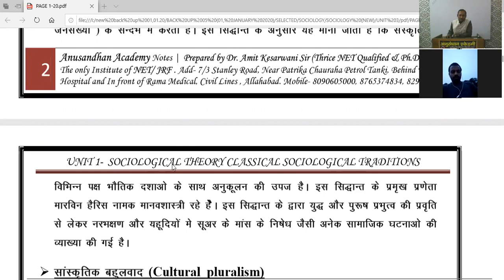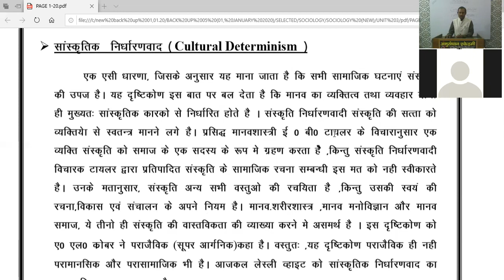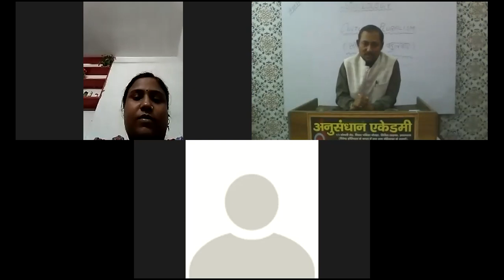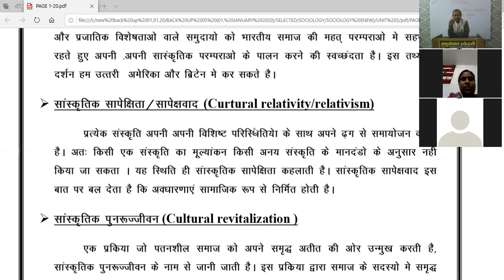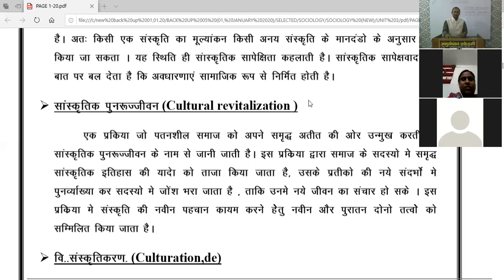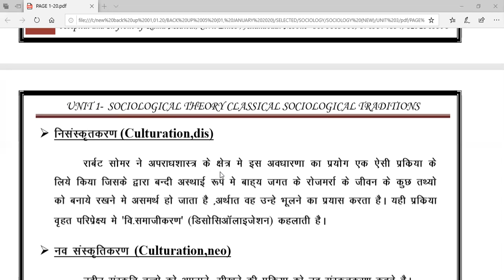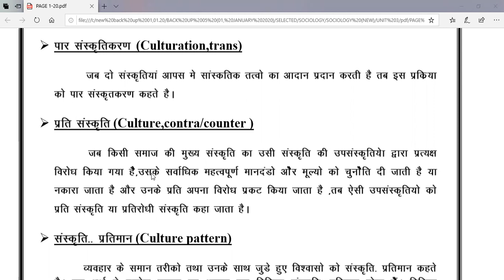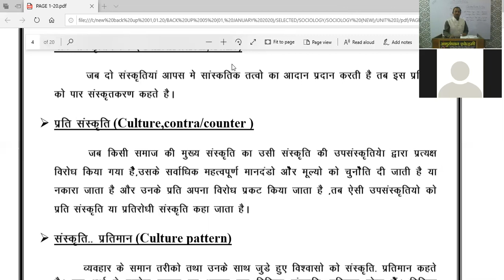LECT 28, SOCIOLOGY FULL ONLINE CLASS DAY 3 (12.09.20)